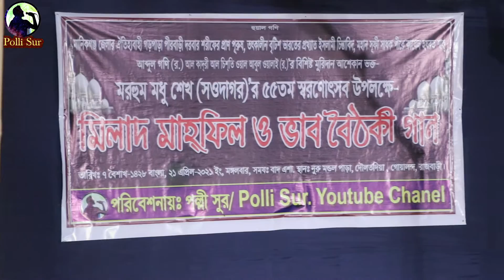শতবছরের পুরোনো দরবারি গান | পীর মুর্শিদের গুণকীর্তন, যা মমিন মন্ডলের গানের ভেতরেই বহিঃপ্রকাশ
মমিন মণ্ডল'এর কণ্ঠে,
আজ তোমার বাঞ্চা কুল্পা তরু- নাম জগতে শুনতে পাই...
Aj Tomar Bancha Kulpa Toru- Nam Jogote Sunte Pai...

ভাব বৈঠকী গান

মমিন মণ্ডল'এর কন্ঠে আরও গানসমূহঃ

*গড়পাড়া পীরবাড়ীর দরবারি গান পীরের প্রতি কতটুকু মহব্বত মমিন মণ্ডলের গানেই বোঝা যায়

**সামিয়ানার নিচে বসে যে বৈঠকী গান পরিবেশন করা হয়, তাঁকে সামা গান বলা হয়।